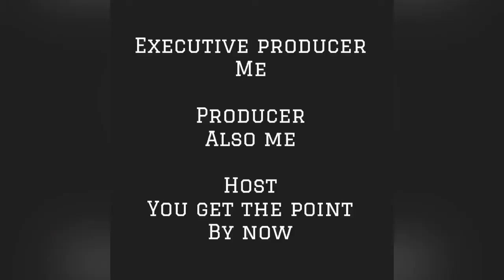The iBoro Report Season 2 Episode 1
What you want me to do in sorry. Im back.